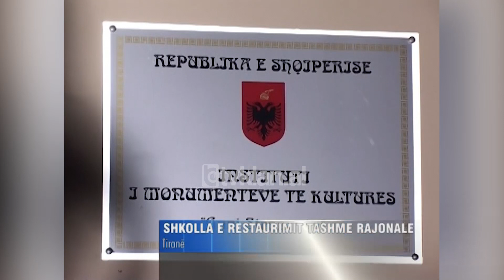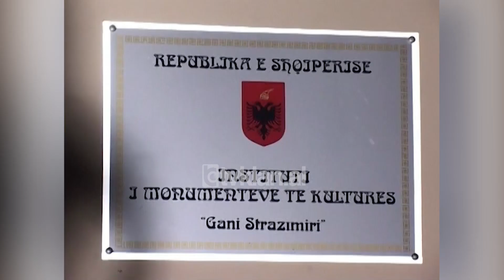Shkolla e restaurimit në Tiranë kthehet në qendër rajonale europiane - (23 Shtator 2008)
Shkolla e restaurimit në Tiranë do të kthehet në një qendër rajonale europiane e restaurimit dhe konservimit të UNESCO-s. Vendimi u mor gjatë konferencës së pestë për trashëgiminë Kulturore të Europës Juglindore në Bukuresht të Rumanisë.

Ministrat pjesëmarrës në konferencë mes tyre dhe ministri i Turizmit Kulturës, Rinisë dhe Sporteve Ylli Pango firmosën një deklaratë të përbashkët për konkretizimin e kësaj nisme. Duke shpresuar që institucioni në fjalë i propozuar nga vetë pala shqiptare do tu japë mundësinë studentëve dhe pedagogëve të rajonit të japin kontributin e tyre në këtë sektor specifik të Europës Juglindore.

Në fjalën e tij ministri Pango nënvizoi faktin se së shpejti do të kemi dhe një brez të rinjsh të trajnuar me teknikat bashkëkohore të restaurimit. Falë përvojës së vyer të profesorëve, por dhe teknicienëve që ndihmuan për mirë funksionimin e shkollës së restaurimit.

Ai vuri në dukje angazhimin konkret të qeverive përkatëse në lidhje me mbrojtjen dhe ruajtjen e trashëgimisë. Shkolla e Restaurimit u inaugurua nga kryeministri Berisha një vit më parë dhe aktualisht funksionon me kohëzgjatje 18 muaj.

Kthimi i saj në një qendër rajonale të restaurimit pritet ta kthejë atë në një institucion të rëndësishëm për trashëgiminë Kulturore, jo vetëm për Shqipërinë./tvklan.al

Gazetare: Justina Ukaliaj